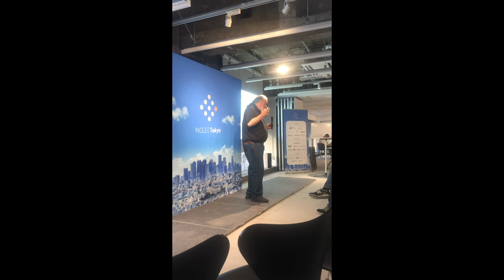David Chaum at Node Tokyo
The godfather of digital currency discusses the importance of metadata protection and the inevitability of quantum computing.